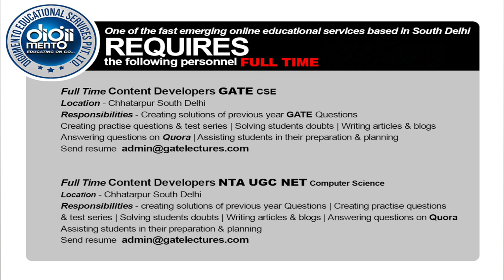Internship & Job Opportunity with DigiiMento Education